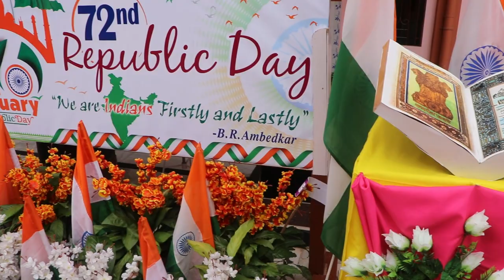Celebrating 72nd Republic Day